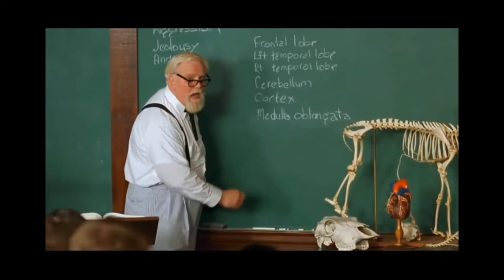Elijah Craig A122 Barrel Proof Review | Ep 42